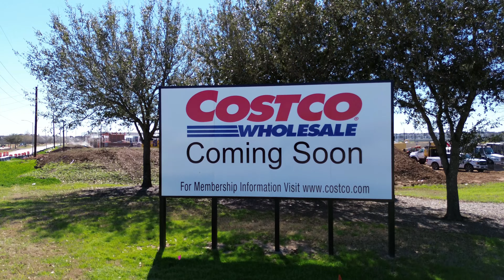New Costco - Richmond, Texas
Costco begins building a 154,648 square-foot store on a 20 acre tract at The Grand at Aliana in Richmond, TX. This is the third Location in Fort Bend County. A 2024 summer opening is planned.

NewQuest,NQProperties,NQ_Properties,newquest-properties,Costco,FortBendCounty,FortBendCountyTX,Fort_Bend_County,Premiere_Elements_2024,RichmondTXGov,Richmond TX,DJI,DJI Mini 3,Drone,The-Grand-at-Aliana